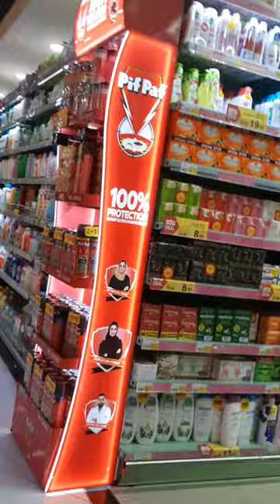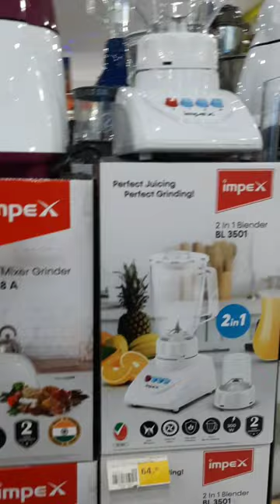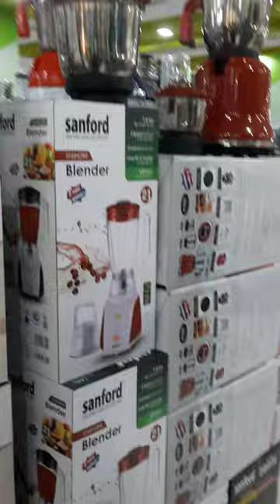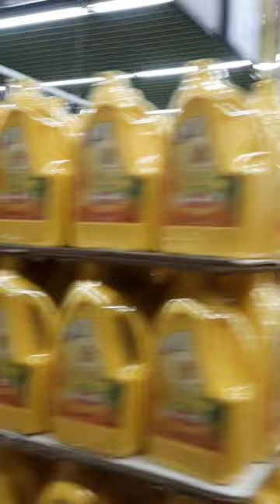Neston hypermarketa in dubai al karama,Good price 👍 and good quality 👌